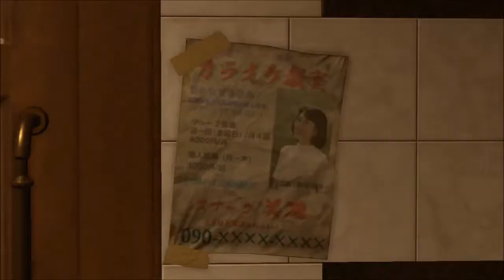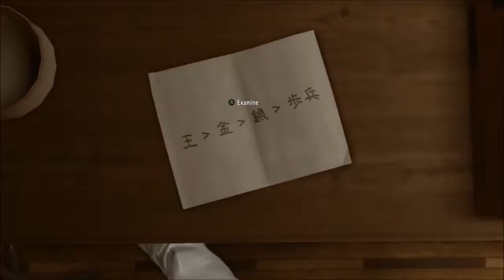Yakuza Kiwami 2 Playthrough - 25 - The Obatarian Strikes Again